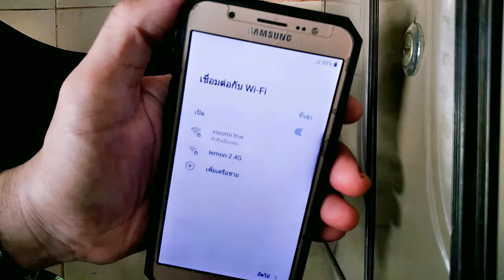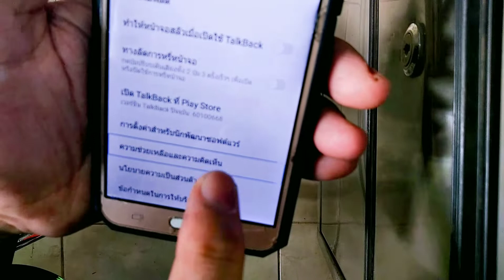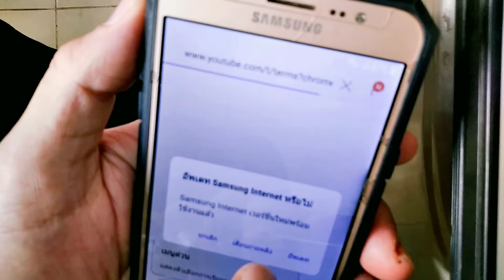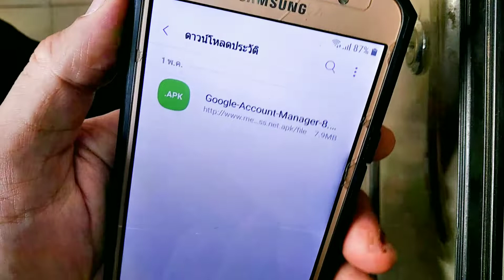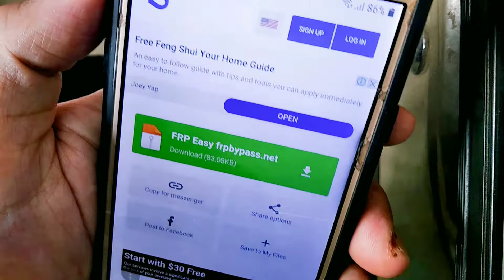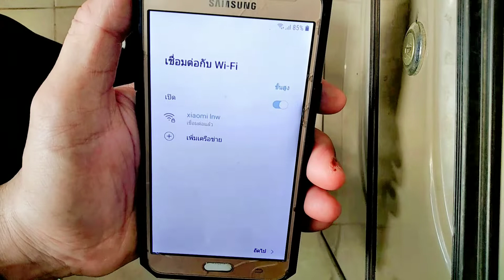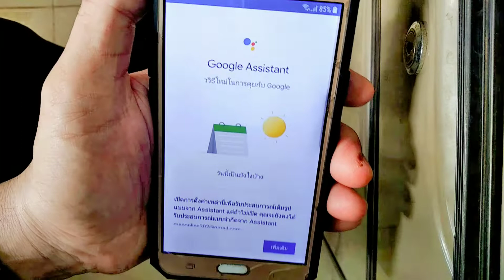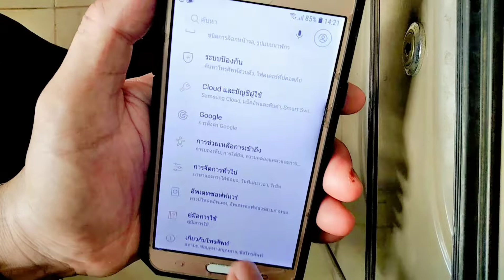ปลด Gmail มือถือ Samsung j7 2016 Android เวอร์ชั่นล่าสุด 8.1